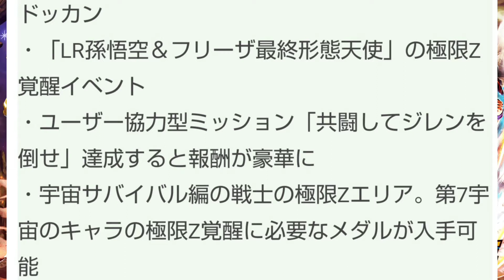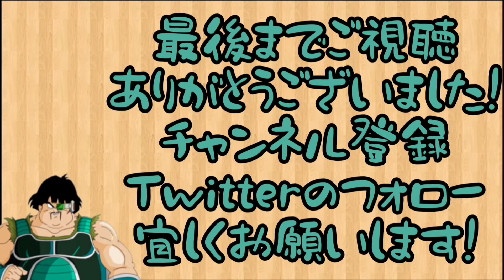「【ドッカンバトル】#231」ドッカンバトル6周年 運営様 更なるサプライズをありがとう！！【DragonBallZDokkanBattle】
ドッカンバトル6周年
まさかのLR悟空&フリーザ(最終形態)(天使)の
極限Z覚醒が来る！？

ーーーーーーー【熱闘悟空伝】ーーーーーーー

ーーーーー【スーパーバトルロード】ーーーーー

ーーーー【極限スーパーバトルロード】ーーーー